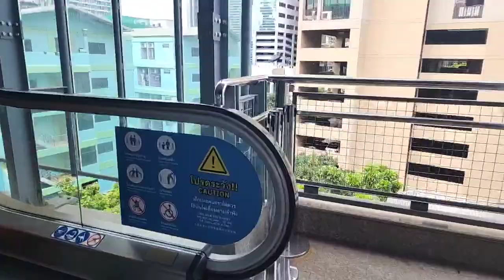រដ្ឋធម្មនុញ្ញ ជាអំណាចពិតប្រាកដរបស់ពលរដ្ឋ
វាគ្មិន ៖  ស្រ៊ន
ទាក់ទងស្នើសុំសៀវភៅ :
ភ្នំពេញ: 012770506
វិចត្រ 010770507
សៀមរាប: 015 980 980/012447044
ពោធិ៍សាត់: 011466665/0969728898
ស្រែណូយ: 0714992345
សូមទាញយកឯកសារ កិច្ចព្រមព្រៀងនេះតាមរយៈ៖
១. សូមអានឯកសារនេះ ជាភាសាខ្មែរ (ច្បាប់ដើម ជារូបថត)
២.សូមអានឯកសារនេះ ជា ៥ភាសា ឆ្លាស់គ្នា អង់គ្លេស បារាំង ចិន រូស្ស៊ី និង ភាសាខ្មែរ ចាប់ពី ទំពរ័ ២៧ ដល់ ៣០៦ ពី អង្គការសហប្រជាជាតិ៖